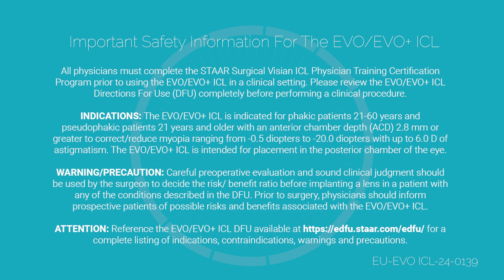The European EVO Leaders Forum: Dr. Lucía Cabrillo Estevez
Dr. Lucía Cabrillo Estevez (Spain) shares why the EVO ICL™ is her preferred refractive technique at STAAR Surgical’s European EVO Leaders Forum. Discover why ICL could be the great choice for your refractive patients.